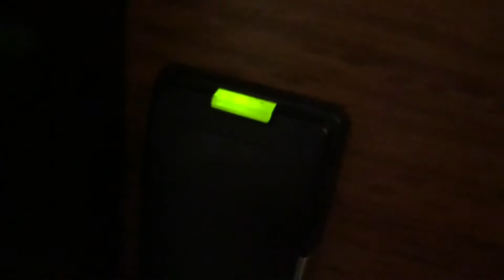( MALAYSIA ) IMPIANA HOTEL KUALA LUMPUR SONG SASTRA PUJANGGA